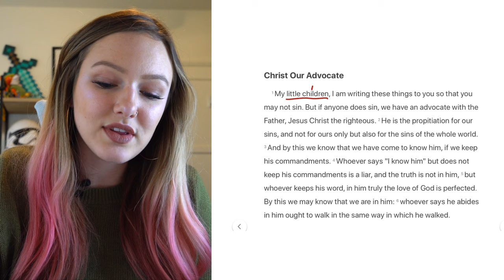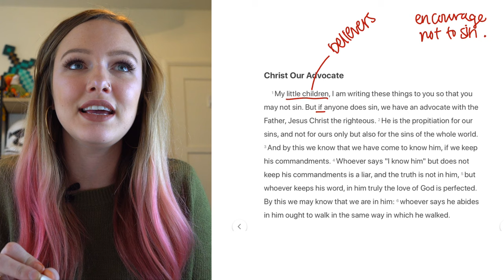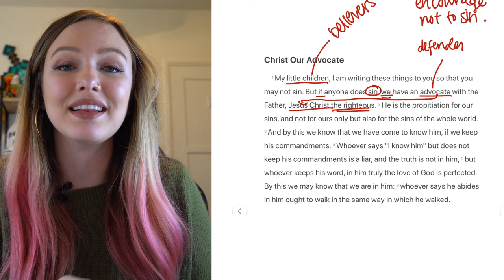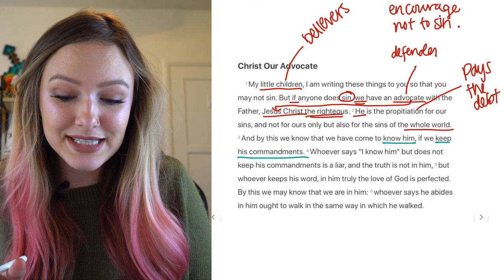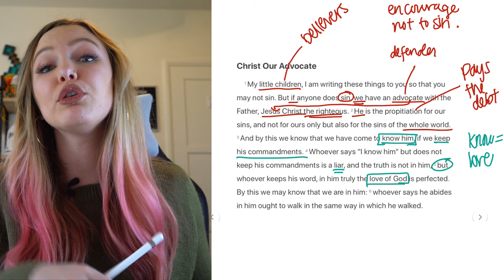If you think Jesus will leave you when you sin, watch this! 1 John 2:1-6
Bible Study -  1 John 2:1-6: Christ, Our Advocate. If you feel like you keep failing, this is for you. Jesus has your back and covers your sin. Also, Let's look at what it really means to love Christ in light of that!

*HILARIOUS* INSTAGRAM Q&A - Crazy Questions, Short Answers.